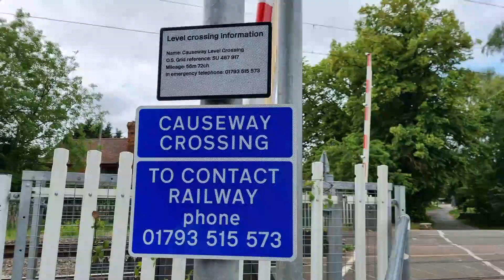Steventon Causeway Level Crossing, Oxfordshire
Steventon Causeway Level Crossing, Steventon, Oxfordshire on the Great Western Main Line (GWML).

Location: The Causeway, Steventon
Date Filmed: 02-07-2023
Nearest Station: Didcot Parkway
Trains:
Class 387 (Great Western Railway)

Also known as Causeway Level Crossing.
One of two full barrier crossings in the small village of Steventon. The other crossing, Stocks Lane, is only 280 metres away and can be seen from this crossing. Due to restricted visibility, one of the warning lights (wigwags) at this crossing is situated on the other side of the crossing.